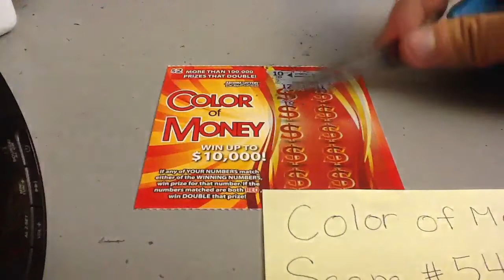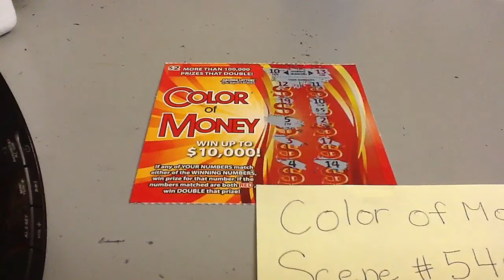Color of Money Scratch Off, Show